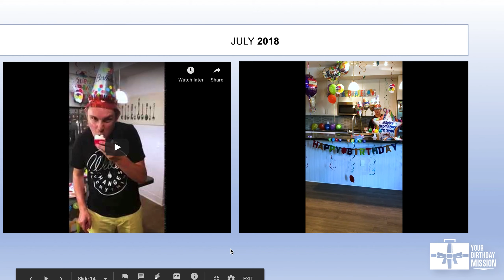Trevor's Timeline Series - July 2018: Trevor Inspires People To Share Their Birthday Missions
In this short video, Trevor shares how he started inspiring other people to share their Birthday Missions as their birthdays got closer by sharing two engaging and entertaining videos with all of his Facebook friends leading up to their birthdays. Trevor's done this religiously, every single day since July of 2018 and the results of this ongoing case study have been beyond inspiring and amazing (we will provide the link to that case study when it's live)